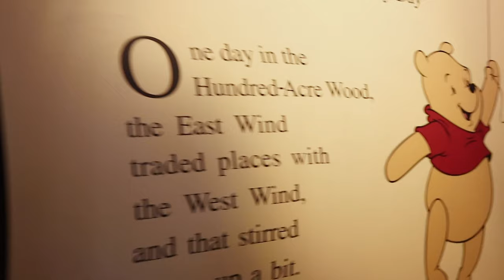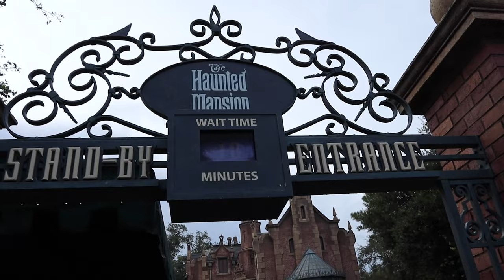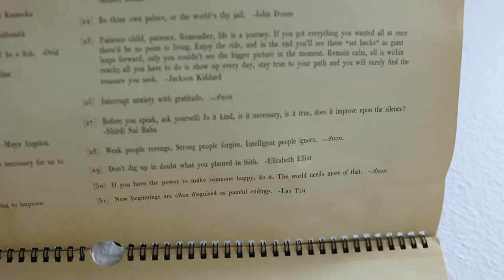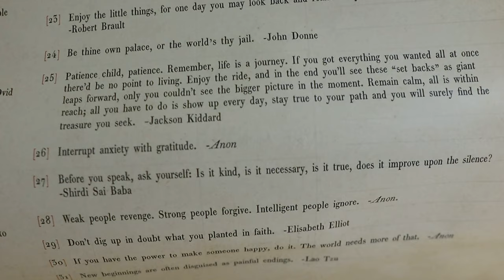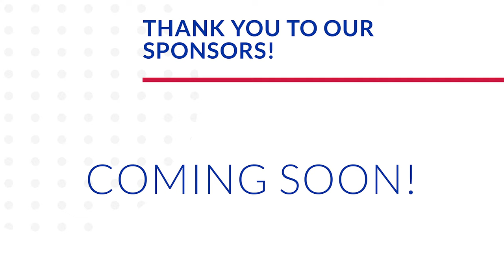These Park Hours Are Throwing Us Off! | Rides & Rocking Chairs Magic Kingdom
It's a rainy Magic Kingdom kind of night! We are not used to these new park hours, but it is what it is. There are pumpkins sprinkled along Main Street USA and that makes us so happy. The princess parade greets us as we walk in and we make our way towards Fantasyland for some rides. Winnie the Pooh first, and Peter Pan's flight to follow! After Haunt Mansion we head to Frontierland for some rocking chair time. As our park time runs out we head to Pirates of the Caribbean for the cherry on top of our visit! Again, these new hours really have us thrown off! But we will embrace any of the magic we can. When we get home we watch "Hocus Pocus" with no distractions (except for sleep!). Hello weekend!